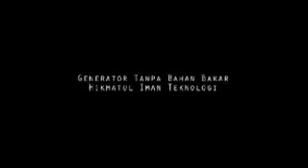Interview Kang Dicky Bagian 8 (Generator Tanpa Bahan Bakar, Apakah Agama Hasil Intervensi Alien)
Ringkasan: Dicky sudah membuat generator canggih. Definisi agama. Ada hadits yang ditutup-tutupi.

[] Kang Dicky membuat generator menggunakan superkonduktor berbentuk gas. Tidak disebarkan karena berbagai negara yang mengandalkan minyak bisa bangkrut.
[] Agama adalah intervensi Allah pada manusia lewat para Nabi. Kadang-kadang terjemahan manusia itu suka lain-lain. Kalau Islam begini, Kristen begitu, Hindu begitu. Tapi semua menuju pada satu titik, Tuhan sendiri namun teknisnya berbeda. Tapi Allah menyempurnakan dalam bentuk Islam.
[] Ada hadits bahwa Ruqyah itu syirik, cuma hadits ini ditutup-tutupi.